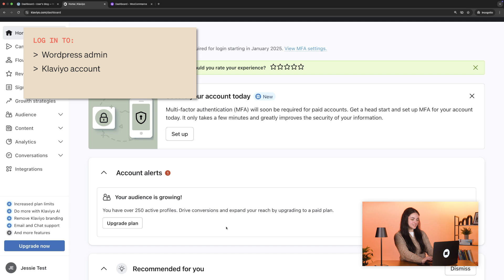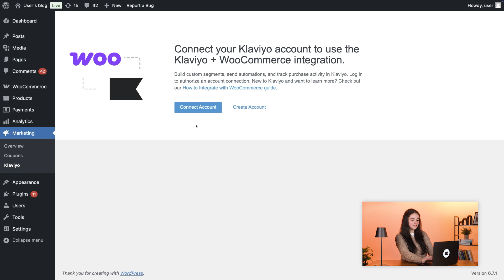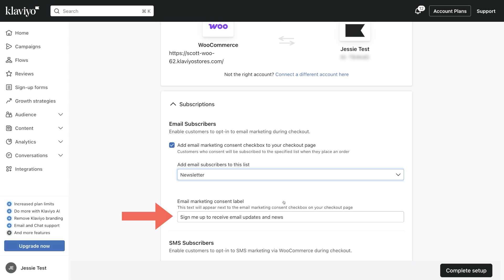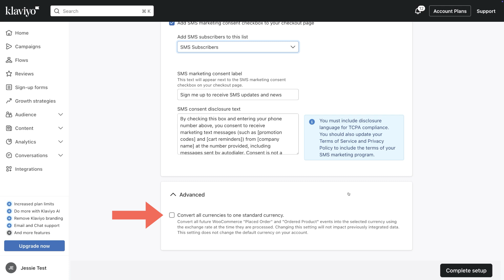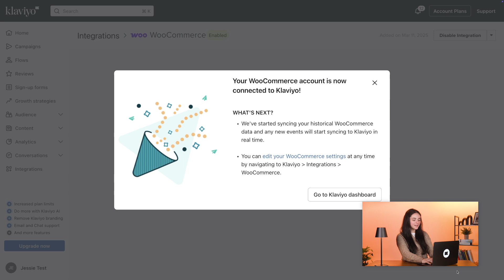Integrate Klaviyo with WooCommerce: Step-by-Step Guide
In this video, you’ll discover how to seamlessly connect your Klaviyo account with your WooCommerce store, unlocking the full potential of your eCommerce data for powerful marketing.

Check out more WooCommerce integration tips from our Help Center article

This video walks you through the process of integrating Klaviyo with WooCommerce, including:

- Installing and activating the Klaviyo plugin for WooCommerce
- Connecting your WooCommerce and Klaviyo accounts
- Configuring integration settings for optimal performance
- Managing email and SMS subscription options (optional)
- Setting up currency conversion (optional)

Timestamps:

00:00 Introduction
00:39 Log into your platforms
00:50 Install & Activate Klaviyo Plugin for WooCommerce
01:35 Connect WooCommerce & Klaviyo Accounts
02:04 Adjust WooCommerce Integration Settings
02:16 Update Email Subscription Settings (Optional)
02:52 Update SMS Subscription Settings (Optional)
03:50 Convert Currency Settings (Optional)
03:59 Complete the Setup Process

ABOUT KLAVIYO
Klaviyo is an all-in-one marketing platform that empowers brands to create personalized experiences across all channels. Join the thousands of businesses, including Unilever and Bonobos, using Klaviyo to engage and retain customers.